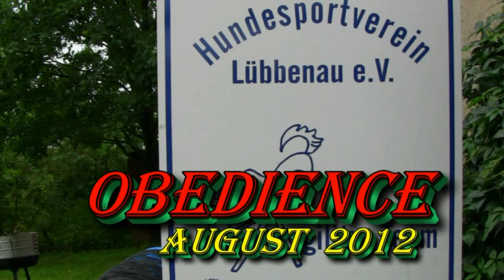Obedience-Prüfung in Lübbenau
Joeys erste Obedience-Prüfung (Beginner) am 25. August 2012 beim HSV Lübbenau. Mit einem SG bestanden.